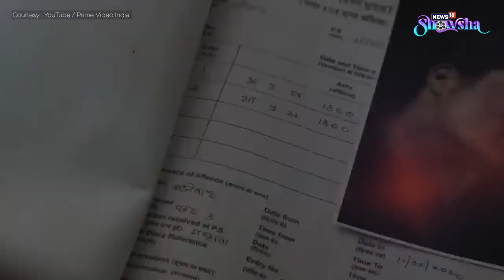Sonakshi In Dahaad; Sanya In Kathal, Shefali In Delhi Crime & More | How Female Cops Save The Day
Sonakshi Sinha, Shefali Shah, Sanya Malhotra and Raveena Tandon among others have truly revolutionised Hindi film content with their cop avatars. A once male-dominated area, these female cops are riding bikes, throwing punches and catching the bad guys, saving the world as they live and breathe. Great time for Indian cinema and OTT in general? We say YES! Watch why we think filmmakers should write more such roles for women.